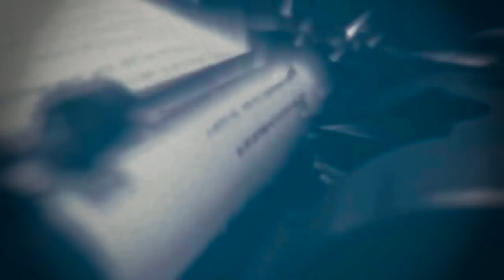BUSCABAN UN TESORO DE 70 MILLONES DE EUROS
DURANTE AÑOS SE PENSÓ QUE EL EJERCITO ISLÁMICO SOBRE TERRITORIO SIRIO DESTRUÍA ARQUITECTURA POR EL SIMPLE HECHO DE ESTABLECER Y EXPANDIR EL MAL, LLEGÓ SU MOMENTO CUMBRE CON LA DESTRUCCIÓN DE PALMIRA, PERO SU VERDADERO OBJETIVO ERA ENCONTRAR UN TESORO GRANDIOSO EN EL SUBSUELO DE LAS RUINAS DE ESTA CIUDAD PATRIMONIO DE LA HUMANIDAD, PENSABAN QUE EXISTIAN DOS TONELADAS DE ORO